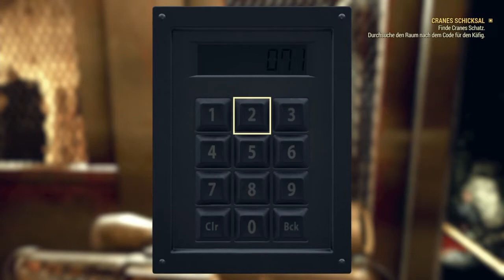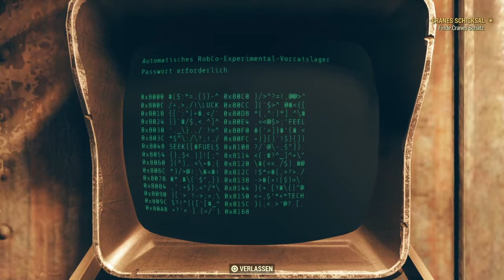Fallout 76 #142 Bitte werfen sie eine Münze ein! - Let's Play Wastelanders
Darum geht's:

Die Menschen kehren nach West Virginia zurück, also begrüßt eure neuen Nachbarn mit offenen Armen – oder geladenen Waffen.

Bei diesem Online-Prequel ist jeder menschliche Überlebende ein Spieler, mit dem Sie zusammenarbeiten können – oder auch nicht –, um zu überleben. Denn die bislang größte, dynamischste Welt im Fallout-Universum sieht sich der nuklearen Auslöschung gegenüber.